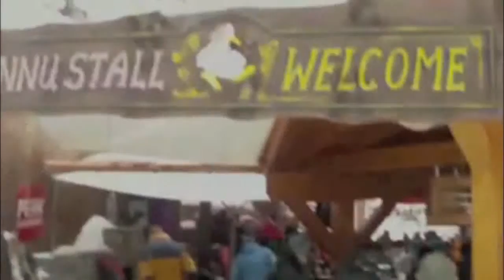¿hemos ido a Zermatt a esquiar o a hacer el perla?(3)